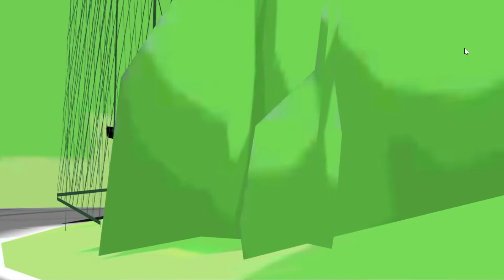370Z Gunsai TA full lap fr legend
370Z Gunsai TA full lap fr legend